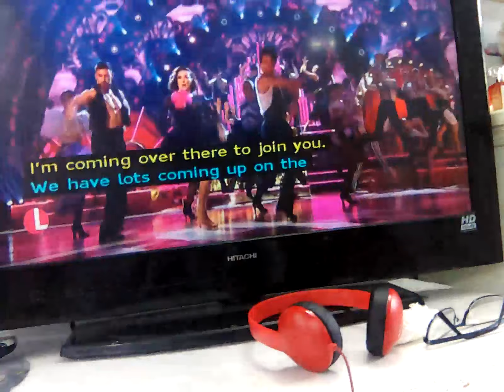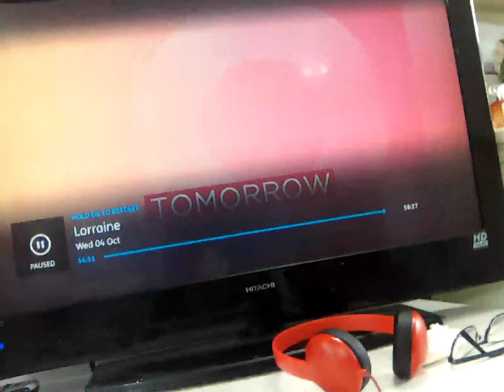4 October 2023